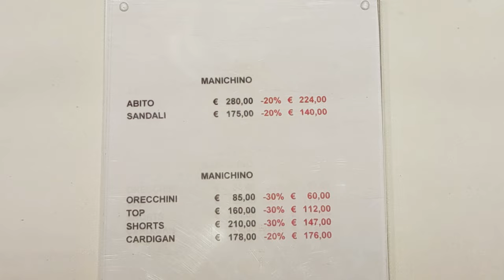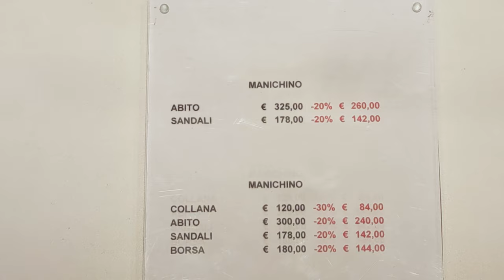Twinset | WHAT'S NEW AND BEAUTIFUL | SUMMER COLLECTION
TWINSET Via dell'Archiginnasio, 4, 40124 Bologna BO. 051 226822,